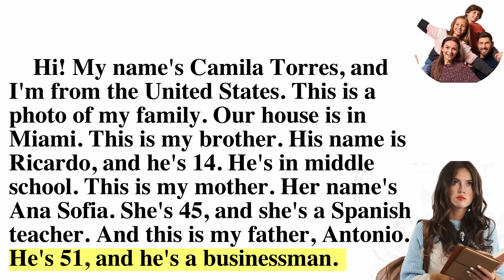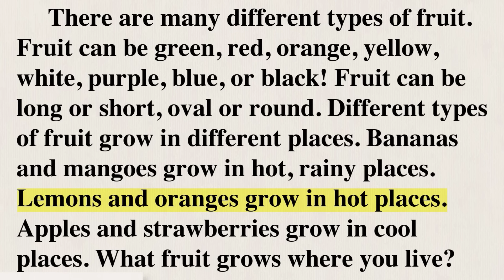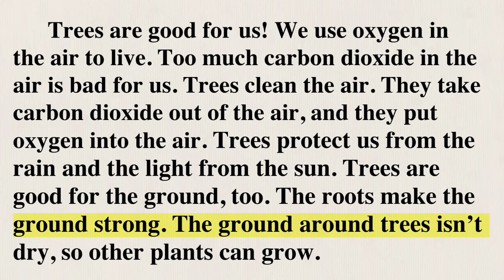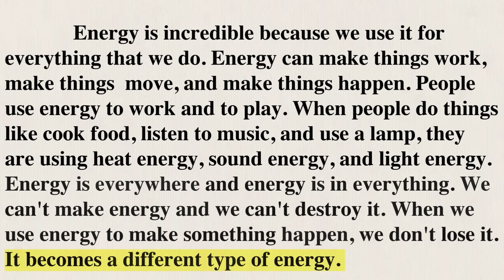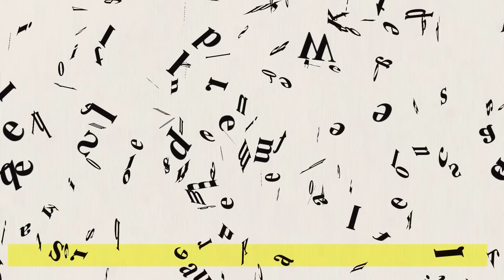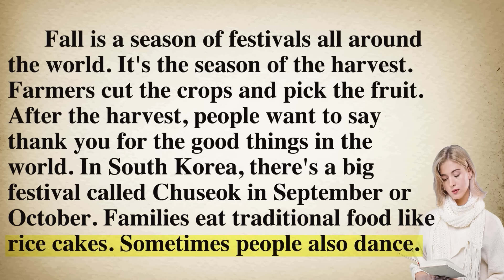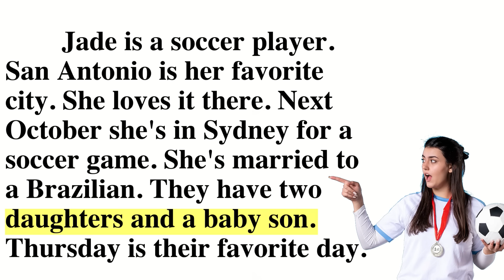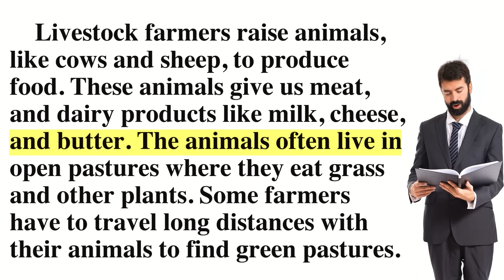(Reading Practice (Improve your pronunciation in English